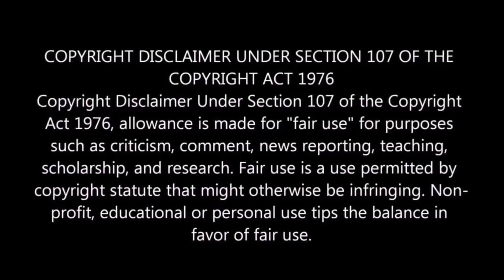Halaballoo Video Song REACTION | RDX | Shane Nigam | Antony Varghese | Neeraj Madhav | Sam C S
Halaballoo - Video Song REACTION Malayalam | RDX | Shane Nigam,Antony Varghese,Neeraj Madhav | Nahas Hidhayath| Sam C S

Credits:
Channel Name : Saregama Malayalam

Here is the electrifying first single - "Halaballoo" from 'RDX' starring Shane Nigam, Antony Varghese, Neeraj Madhav, Mahima Nambiar in lead roles. Written and directed by Nahas Hidhayath. Music composed by Sam CS
Song Name : Halaballu
Song Composed and Arranged by - Sam CS
Programmed by - C D Anbumani
Singers : Benny Dayal, Ranjith K Govind, Naresh Iyer, Sam CS
Lyrics: Manju Manjith
Shane Nigam, Antony Varghese, Neeraj Madhav, Mahima Nambiar, Aima Rosmy Sebastian Lal, Maala Parvathi, Babu Antony
Weekend Blockbusters presents
Produced By: Sophia Paul
Story. Direction: Nahas Hidhayath
Executive producers: Anjana Abraham & Manuel Cruz Darwin
Screenplay & Dialogues: Shabas Rasheed - Adarsh Sukumaran
Project design: Cedin Paul - Kevin Paul
Dop: Alex J Pulickal
Action director: Anbariv
Music & background score: Sam C S
Editor: Chaman Chakko